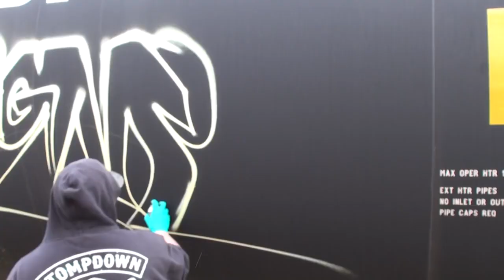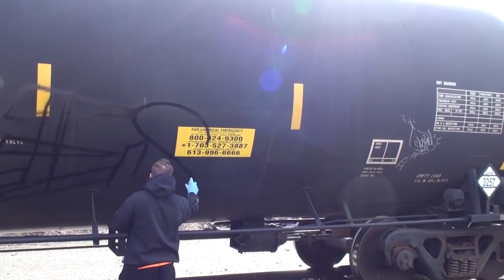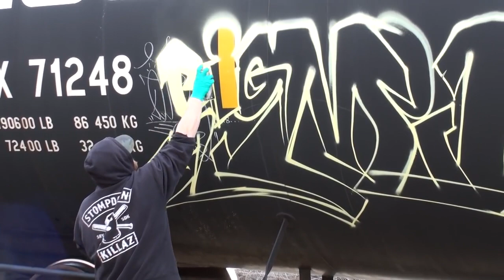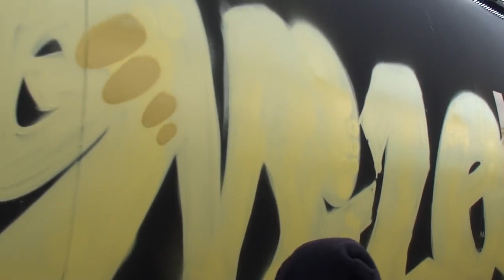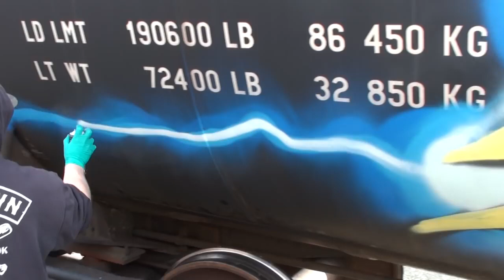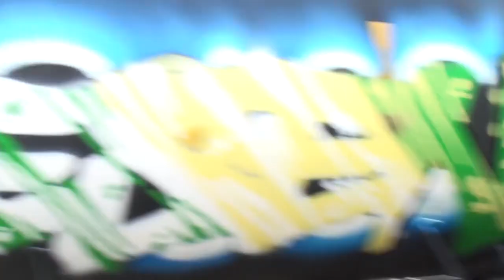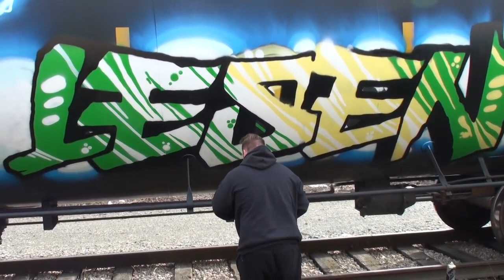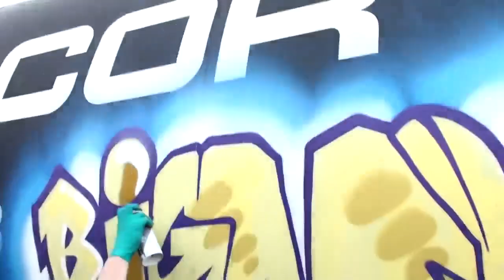RAW Audio & Video - Graffiti Video - Stompdown Killaz